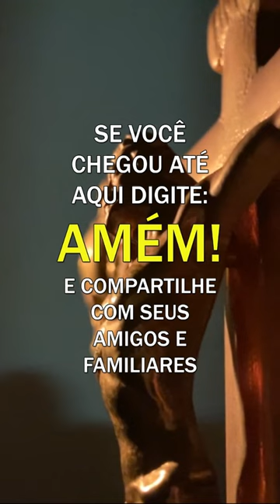Padre Fábio de Melo - Quando existe religião mas Deus não está